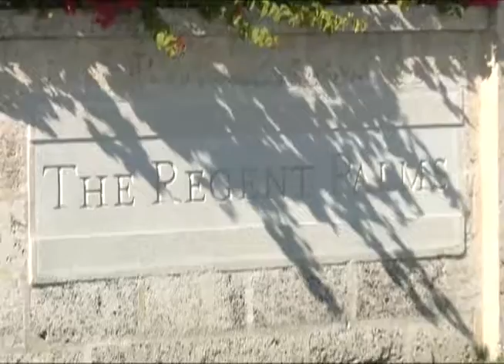0117 Gourmet Affair